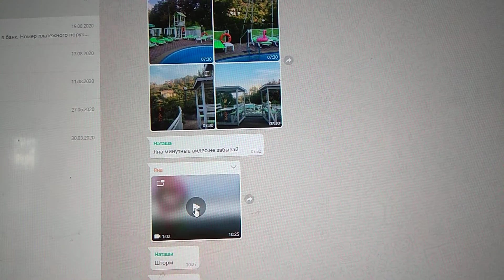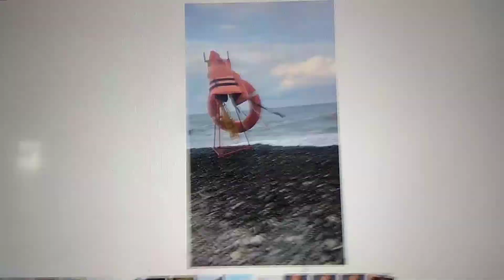Сочи встретило штормом Яну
Штормом Сочи встретило питерскую внучку Яну.
Но Балтийского штормами моря она закалена.
И хотя, поймут что это люди, я не допускаю даже спьяну,
Напоминаю в этом клипе слова царя Соломона, что у праведников — людей разумных, настоящих вечная основа всех мыслей их одна.